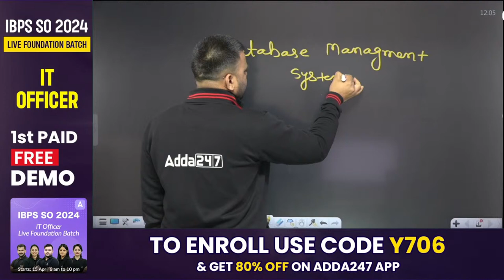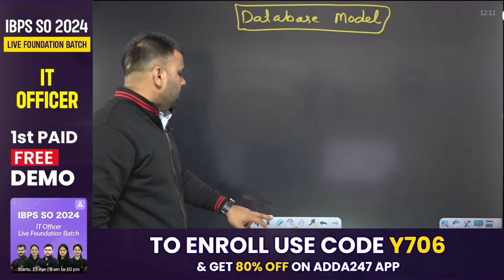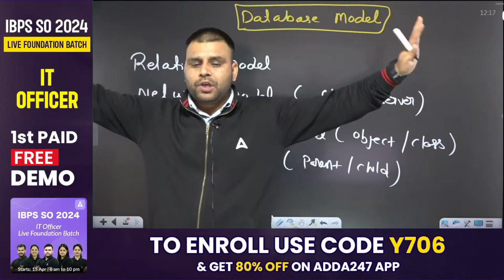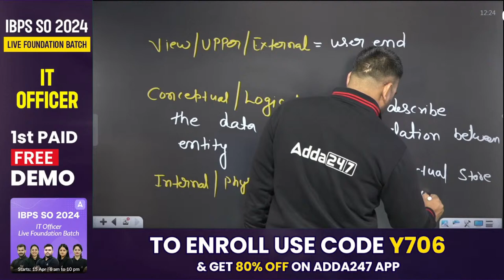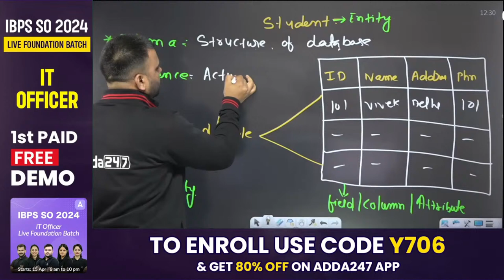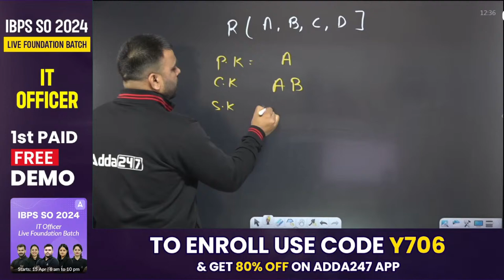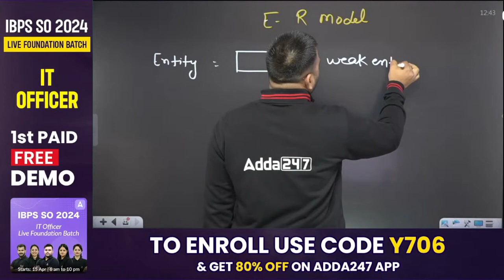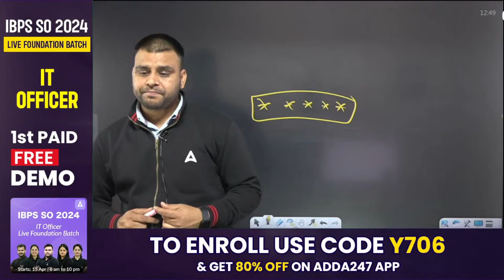IBPS SO IT Officer 2024 | Experience The First Paid Class of Computer | By Vivek Pandey